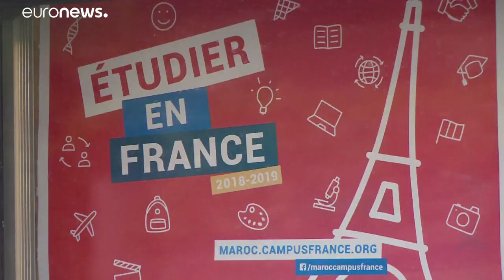Universités en France : hausse des frais pour les étudiants étrangers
Plusieurs universités refusent l'augmentation des frais d'inscription qui touche les étudiants étrangers non-européens.…